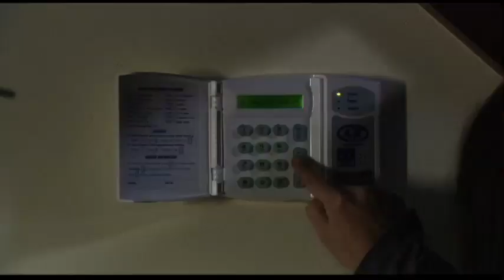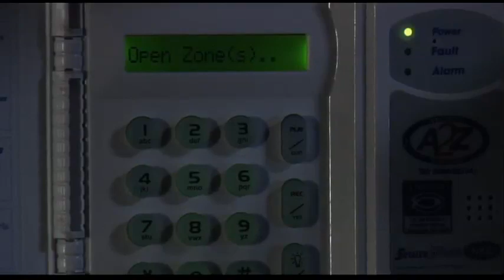ALARM Trailer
Official trailer for the U.S. release of the thriller, ALARM.